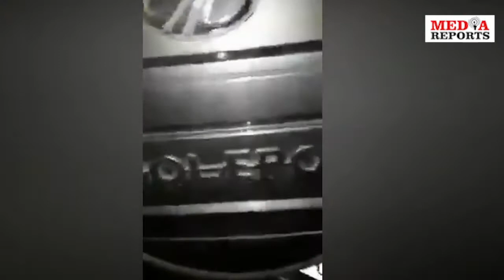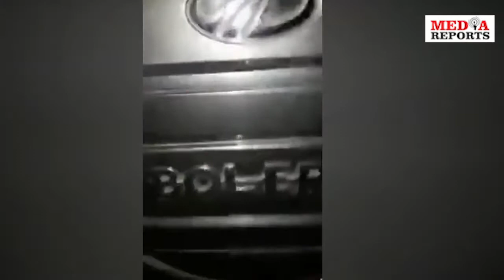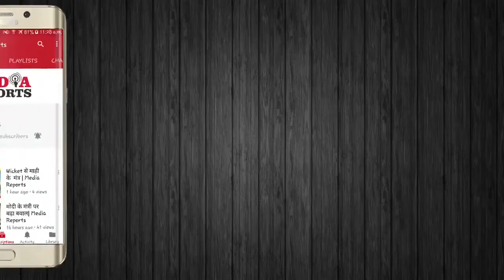आसाम BJP Candidate Krishnendu Paul की गाड़ी में मिली EVM! | Media Reports